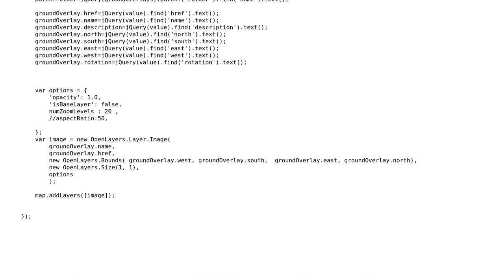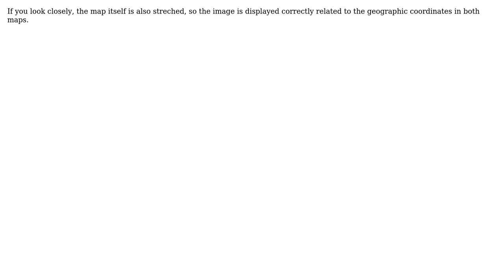GIS: Image display/scaling in OpenLayers vs Google Maps (2 Solutions!!)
GIS: Image display/scaling in OpenLayers vs Google Maps

With thanks & praise to God, and with thanks to the many people who have made this project possible! | Content (except music & images) licensed under CC BY-SA | Music | Images & others | With thanks to user Mapperz user awe user Ajinkya Kulkarni and the Stack Exchange Network Trademarks are property of their respective owners. You are responsible for your own actions.